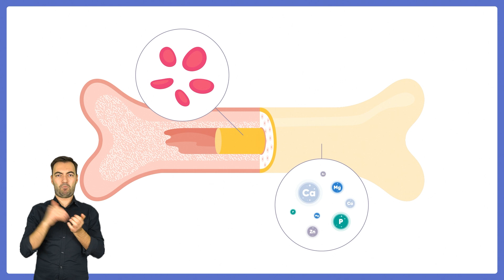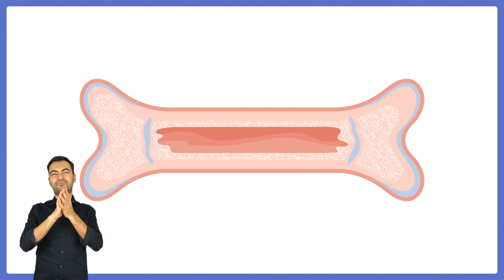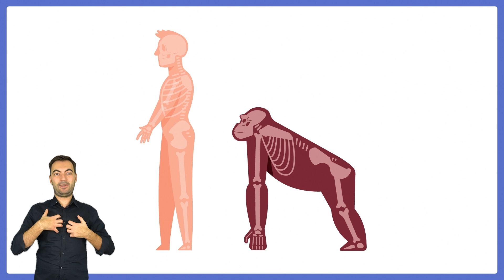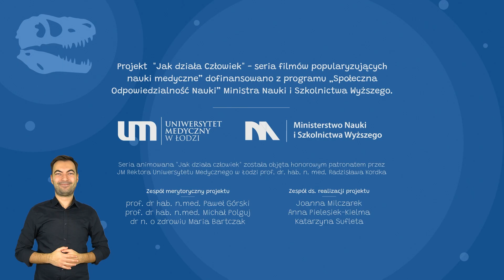Jak działa człowiek JUNIOR SZKIELET (tłumaczenie PJM)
🦴🦴 Kości tworzące szkielet, to rusztowanie podtrzymujące nasze ciało.
Gdyby nie one, nie moglibyście biegać, skakać, ani po prostu stać!
Ile ich mamy, z czego są zbudowane i jak o nie dbać, dowiecie się w tym odcinku Jak działa człowiek JUNIOR.